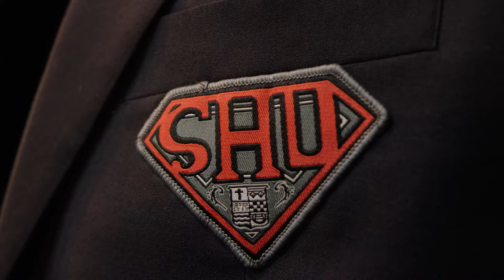Sacred Heart University Choral Program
“Regardless of everyone’s background, we all come together to sing and to make music…that is the important part of what we’re doing.”

Working with our experienced and dedicated choral program faculty, students will continue to develop their craft while showcasing their musical talent in a creative and nurturing environment. Participating in one of our ensembles allows students the opportunity to make friends and be around others who share the same love of music.